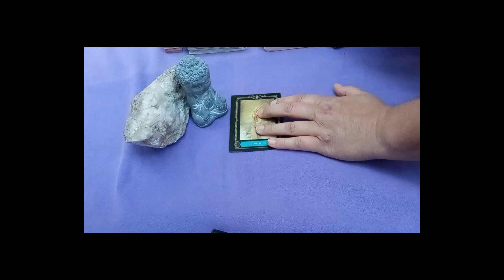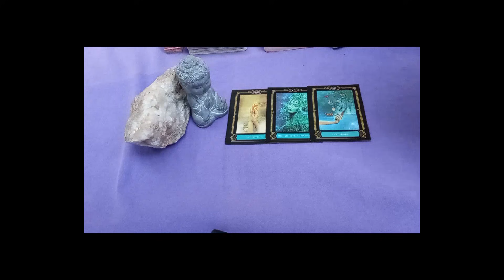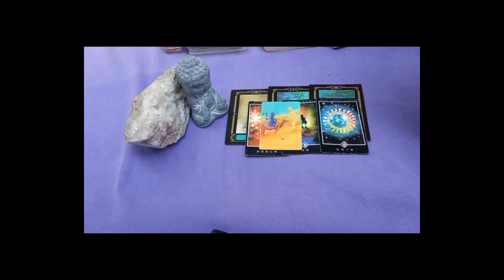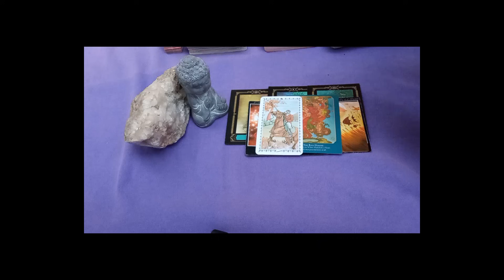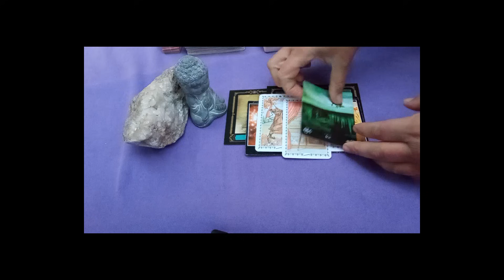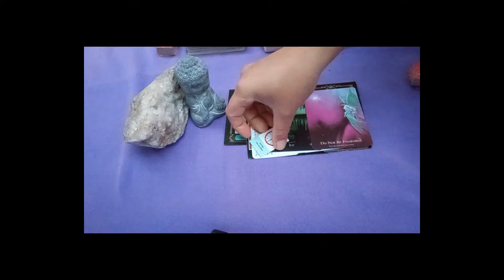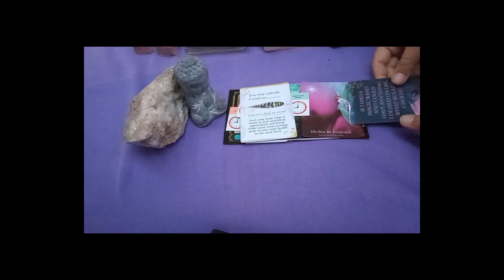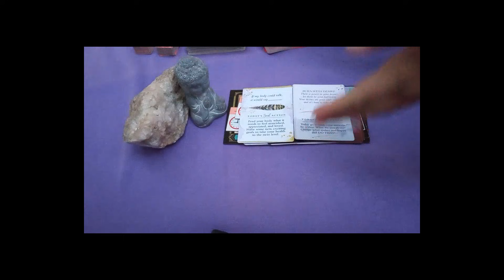LE FLASH AVANT L'TAF ⚡ Mardi 12 Octobre 🌅✨🙏 Énergies du jour🌈💖🕊️ L'H DU SIGNE🕰️ L'ACTION de L'ÂME 🦋🌠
🌈SOUSCRIPTIONS OUVERTES 😊😉

Minha ^-^

Un artiste rappeur que je soutiens et en qui je crois fermement !!!
MERCI à Toi de le soutenir aussi ! Je t'envoie un arc en ciel de mes plus belles énergies ^-^

NOUVEAU !!! Instagram : minhasomnia_loveguidance